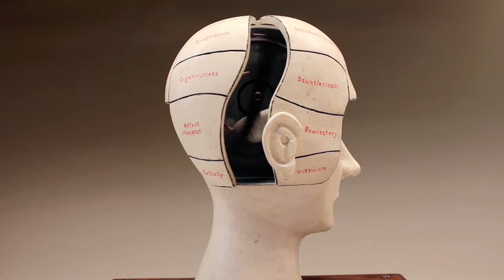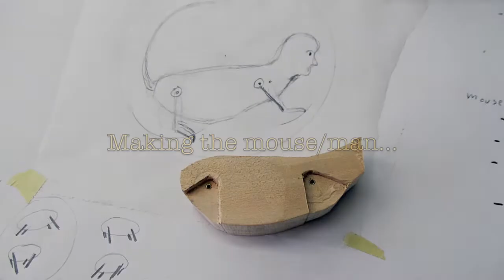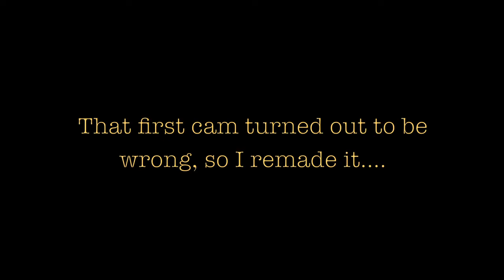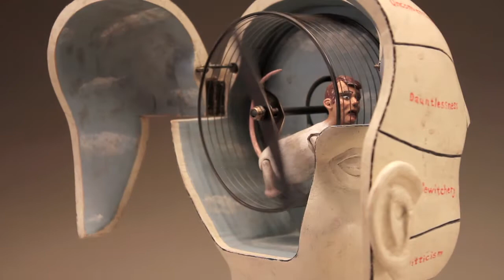The Making of "Phrenology Head" - A Kinetic Sculpture by Tom Haney - 2018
This is the "making of" video for my "Phrenology Head". It shows my process of sculpting the head and making each of the mechanical parts. This piece took over 200 hours to create, and was commissioned by a collector of mine - yes, he's a psychiatrist.

The piece measures 14" x 22" x 8".

I'm always accepting commissions - and I'd love to make a special piece for you!

tom